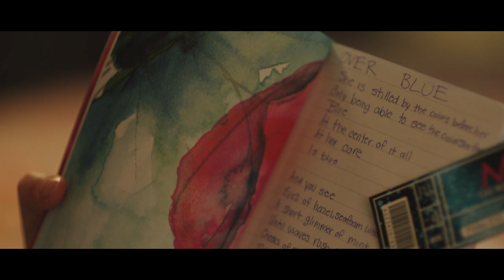The Mystery of Her | OFFICIAL TRAILER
Stream Free on YouTube. Also, see the film on AmazonPrimeVideo AppleTV Vudu GooglePlay and many more.

The Mystery of Her: After a near-fatal car accident, a popular high school student loses her memory and gets a second chance at a more meaningful life.

Follow us for more clips, insight, and updates on the film! ⤵️